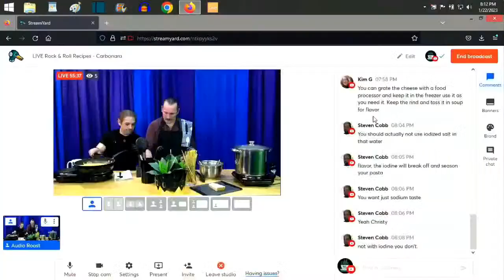LIVE Rock & Roll Recipes - Carbonara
Simple. Elegant. Elevated. We're doing it together while we hang out with all of our friends, live!!! See you at 7!